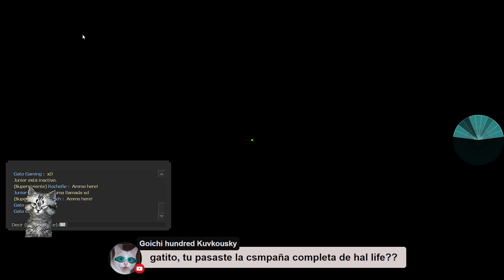Campaña "Half-Life Unforeseen Consequences" 🤯 | Left 4 Dead 2 🧟‍♂️ (L4D2)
Campaña "Half-Life Unforeseen Consequences 🤯 en el Left 4 Dead 2 con pack de potentes gráficos para una experiencia más realista dentro del juego. 🎮

✨Recuerda que hago stream en FB🔵, YT🔴, TTV🟣y TRO🟢✨